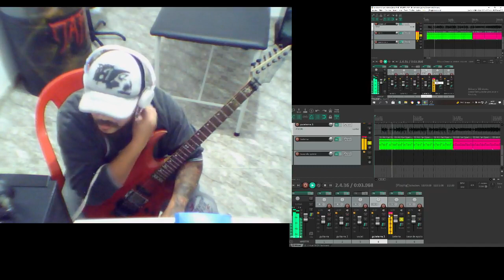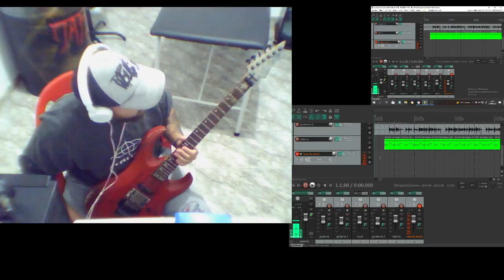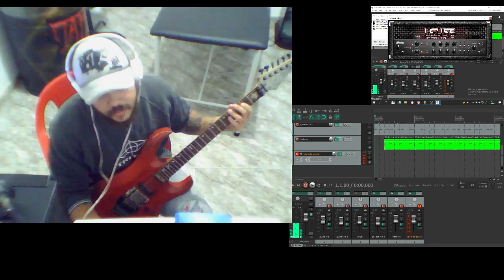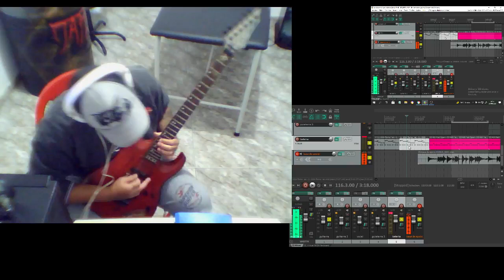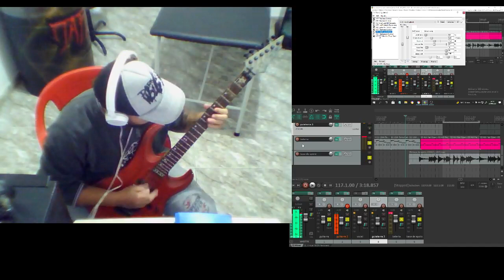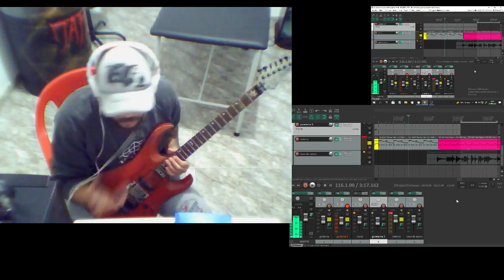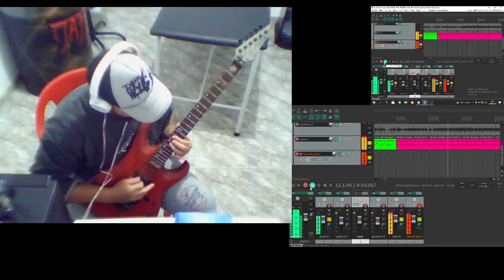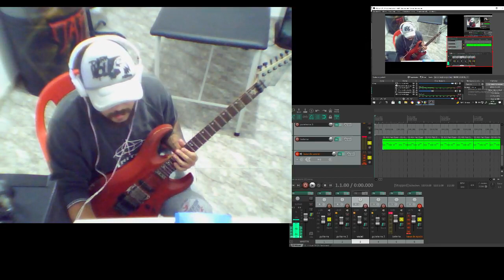Gravando com o Reaper (Daw)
fazendo uma gravação com reaper  usando plug-ins gratuitos